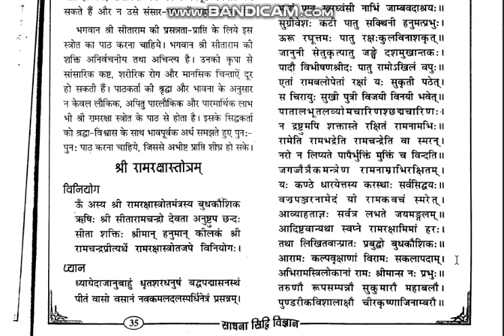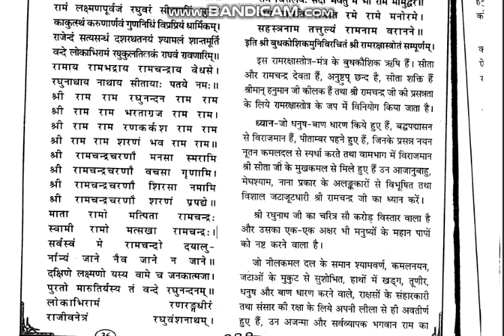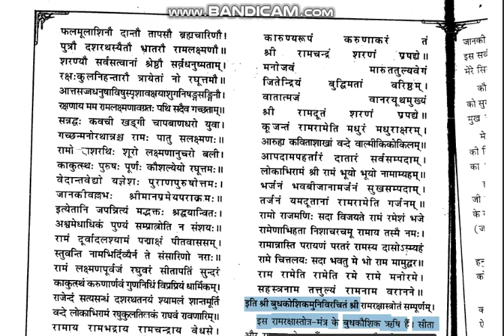ram raxa stotram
i did not like worship of ram avatars pujans / rams pujans, i feel little bit shy as i like the original vishnu. I like narsimha as thou are quick tantrik deity. i have direct dialing to hanumanji.
please bear the click noise during bandicam screen recording.
reduce the players volume.